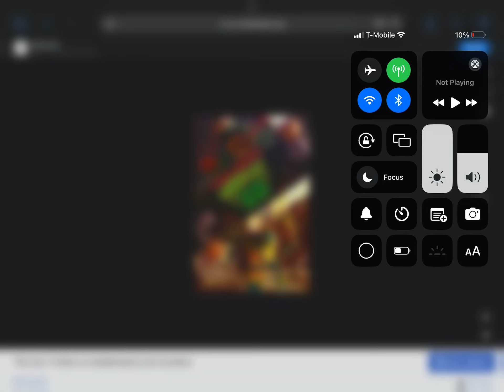Happy 1-Year Anniversary To Teenage Mutant Ninja Turtles: Mutant Mayhem (2023)!